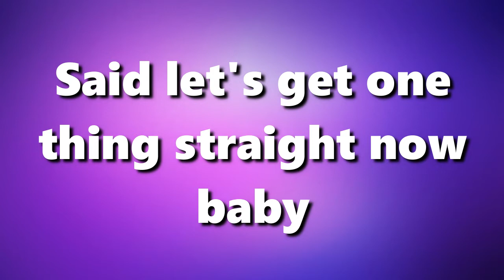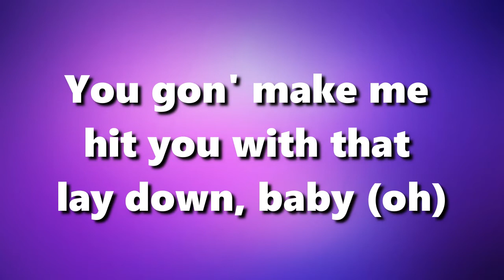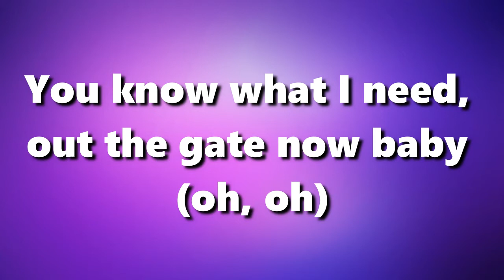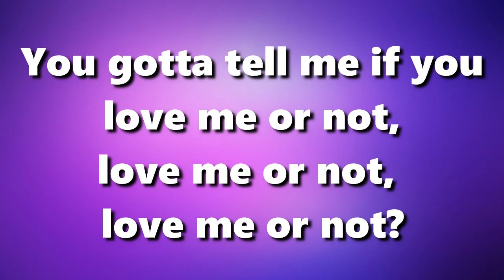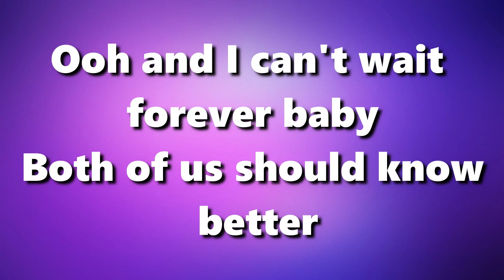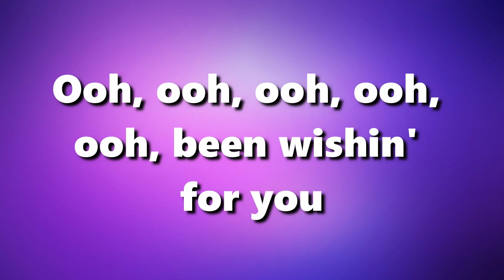WHAT LOVERS DO BY MAROON 5 LYRICS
What Lovers do(Song Video with Lyrics) by Maroon 5

CC SWEET LEMON MUSIC CHANNEL

This Music is song for couple that gives inspiration, joy and meaning to a life.